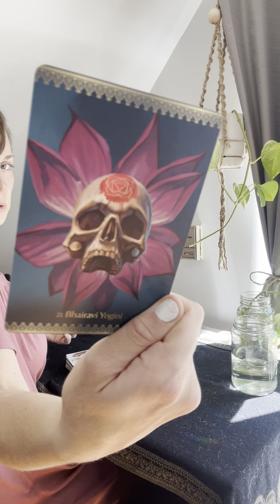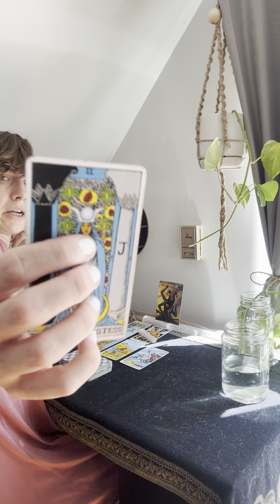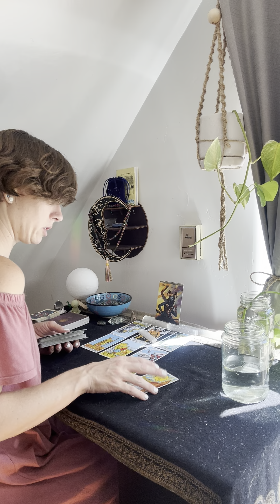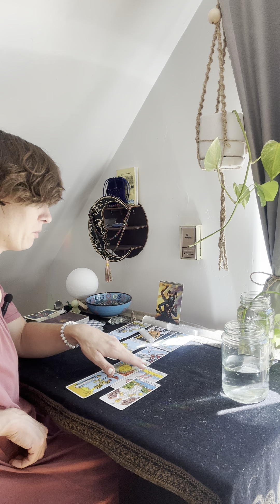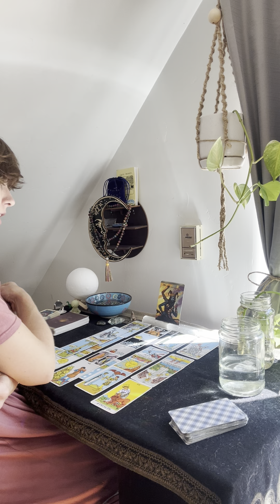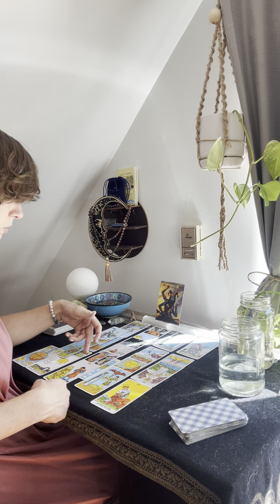Scorpio ♏️ Lightworker Intiation: Hold Space For This Devil W/Out Compromising Urself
To enter for nextmonth’s free reading giveaway (09/09/24) please enter free reading in the comments with a couple of words describing what you might like to hear about. Thank you so much!Love and the highest vibing light to you ❤️✨